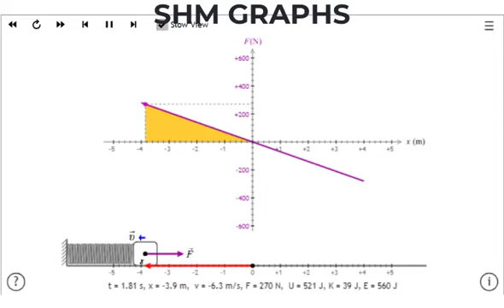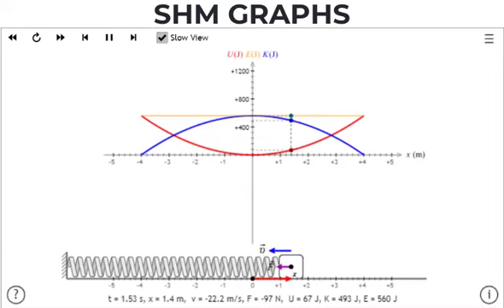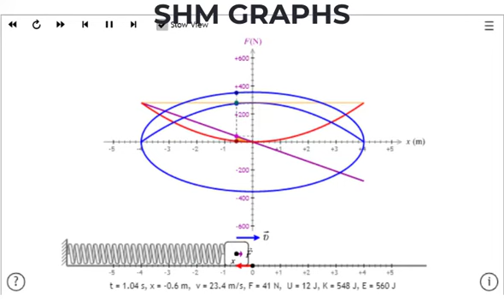SHM GRAPHS | PHYSICS ANIMATIONS AND SIMULATIONS | INTERACTIVE ANIMATIONS